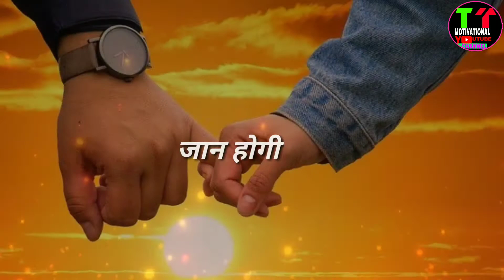Friendship Day Special | Friendship Shayari Status | Friend Shayari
Hi
I Am Vipin Tanaha 🙏
Thetanahamotivational

इस विडियो के बारे में :- (About This Video)

Please Don't Forget- Complemented Comment